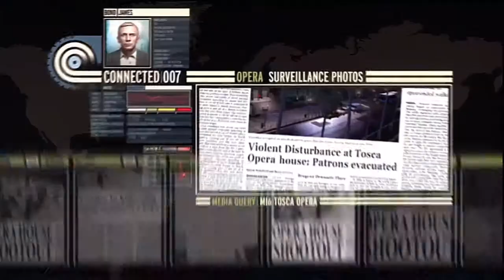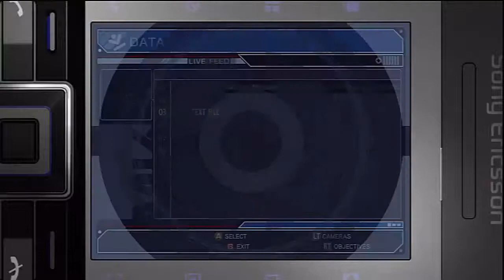Quantum of Solace (360) Review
Another way to be disappointed.